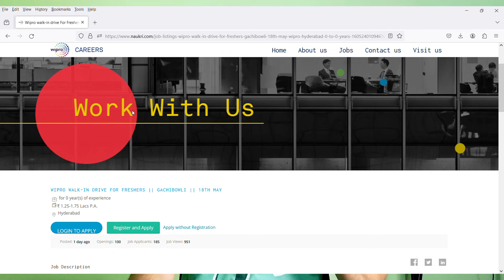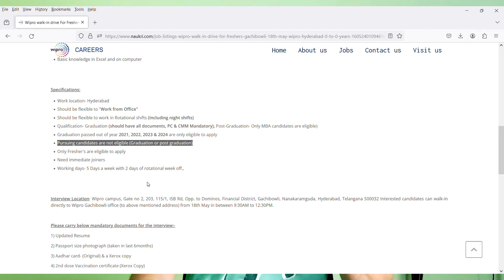Wipro Non-Voice Process Mega Walkin Drive Tomorrow For Freshers 2024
Images & Jobs are taken from the following :
2.WIPRO
3.Naukri.com